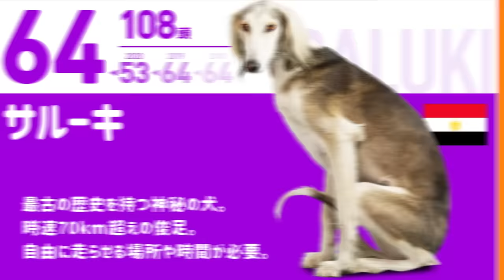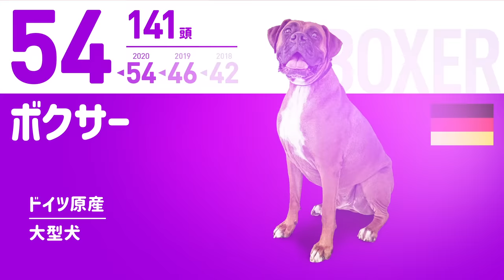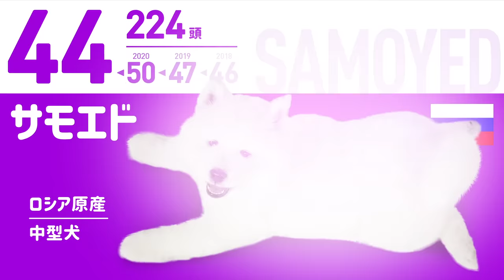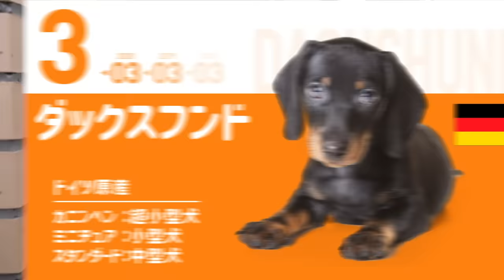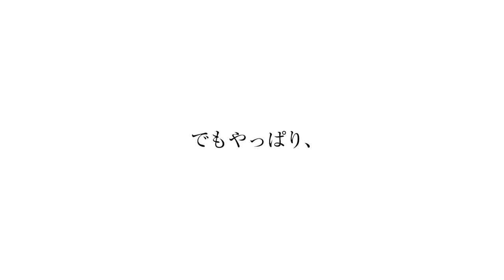【2021】❤️人気犬種ランキングTOP100（JKC年間犬籍登録頭数）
トイプードルの連覇なるか？人気上昇中のフレンチブルドッグは？チワワは？ダックスは？
ゴールデン、ラブラドールレトリバー などの大型犬にも注目！
子犬→成長した姿と“プチ紹介”付き（性格、特徴、歴史、飼いやすさなど、少しだけ）。
「こんな犬種知らなかった〜」とか「愛犬は何位かな？」など、
初めて犬を飼う方や家族として迎えている方もお楽しみ頂けたら幸いです。

※このランキングはJKCが2021年に発表した日本国内における
　犬種別犬籍登録頭数（2020年1月～12月集計）を元にしています。
※JKC：ジャパンケネルクラブの略。
　国内における純血種の犬籍登録や血統書の発行などを行う日本最大の団体。
※同団体の登録犬数のため、実際に国内で飼育されている犬の総数ではありません。
※サイズ分類に公式規定はなく、本動画では一般的な下記目安で分類しています。
超小型 5kg未満 / 小型 5〜10kg / 中型 10〜25kg / 大型25〜40kg / 超大型 40kg以上

【動画に登場する100犬種一覧（50音順）】
アイリッシュ・セター11:48
秋田犬13:19
アフガン・ハウンド04:36
アメリカン・コッカー・スパニエル16:56
アラスカン・マラミュート00:46
イタリアン・グレーハウンド18:11
イングリッシュ・コッカー・スパニエル15:19
イングリッシュ・スプリンガー・スパニエル08:51
ウィペット15:05
ウエスト・ハイランド・ホワイト・テリア15:32
ウェルシュ・コーギー・カーディガン05:28
ウェルシュ・コーギー・ペンブローク19:27
ウェルシュ・テリア08:15
エアデール・テリア06:31
オーストラリアン・キャトルドッグ02:50
オーストラリアン・シェパード09:56
オールド・イングリッシュ・シープドッグ07:07
甲斐犬06:55
キースホンド00:10
キャバリア・キング・チャールズ・スパニエル18:51
グレート・デーン10:36
グレート・ピレニーズ14:36
ケアーン・テリア07:47
ケリー・ブルー・テリア03:30
コーイケルホンディエ08:26
ゴールデン・レトリーバー20:02
サモエド12:32
サルーキ07:59
シー・ズー20:50
シェットランド・シープドッグ16:44
四国犬02:11
柴犬21:07
シベリアン・ハスキー16:26
ジャーマン・シェパード・ドッグ11:20
ジャーマン・ピンシャー01:22
ジャイアント・シュナウザー01:10
ジャック・ラッセル・テリア18:35
スキッパーキ04:48
スコティッシュ・テリア11:36
スタッフォードシャー・ブル・テリア05:40
セント・バーナード10:47
ダックスフンド22:30
ダルメシアン13:43
チベタン・スパニエル04:08
チャイニーズ・クレステッド・ドッグ12:04
チャウ・チャウ10:20
チワワ22:49
狆13:55
トイ・マンチェスター・テリア07:35
ドーベルマン13:30
日本スピッツ16:14
日本テリア06:43
ニューファンドランド08:38
ノーフォーク・テリア12:20
ノーリッチ・テリア03:53
バーニーズ・マウンテン・ドッグ15:55
パグ20:18
バセット・ハウンド09:44
バセンジー02:23
ハバニーズ05:16
パピヨン19:15
ビアデッド・コリー06:19
ビーグル17:39
ビション・フリーゼ17:58
プードル23:10
プチ・ブラバンソン06:04
フラットコーテッド・レトリーバー14:24
ブリュッセル・グリフォン09:14
ブルドッグ15:43
ブリタニー・スパニエル04:20
フレンチ・ブルドッグ21:55
ペキニーズ18:23
ベドリントン・テリア02:38
ベルジアン・グリフォン01:35
ベルジアン・シェパード・ドッグ・タービュレン03:41
ベルジアン・シェパード・ドッグ・マリノア03:17
ボーダー・コリー17:20
ボーダー・テリア01:47
ポーチュギーズ・ウォーター･ドッグ00:22
ボクサー10:07
ボストン・テリア17:08
北海道犬03:05
ポメラニアン22:11
ボルゾイ14:49
ボロニーズ07:22
ホワイト・スイス・シェパード・ドッグ11:04
マスティフ01:59
マルチーズ20:34
ミニチュア・シュナウザー21:39
ミニチュア・ピンシャー19:03
ミニチュア・ブル・テリア09:02
ヨークシャー・テリア21:23
ラサ・アプソ00:34
ラフ・コリー09:26
ラブラドール・レトリーバー19:44
レークランド・テリア05:52
レオンベルガー05:04
ロットワイラー13:03
ワイアー・フォックス・テリア12:50
ワイマラナー14:07

【TOP100は多すぎる、、という方はコチラ】
TOP30から観る　15:43
TOP10から観る　20:34

【各犬種について詳しく知りたい方はコチラ】
それぞれの犬種の特徴や歴史、性格や魅力、飼い方などをまとめた紹介動画をご覧ください。

●金色に輝く毛並みが美しい。賢くて優しい大型犬❤️ゴールデン・レトリーバー

●使用音源
Artlist / Storyblocks / OtoLogic / 効果音ラボ / くらげ工房
●使用素材
dreamstime / Storyblocks / Canva / イラストAC
一般社団法人 ジャパンケネルクラブ（登録頭数）

・The World's Cuteest Top Toy Dark red Poodles videos - Teacup puppies KimsKennelUS(2018) by Teacup Puppies KimsKennelUS
・Con chó Chihuahua Lém Lỉnh 1 tháng tuổi Bé Hạt Tiêu(2019) by Vườn bách chó Gervi